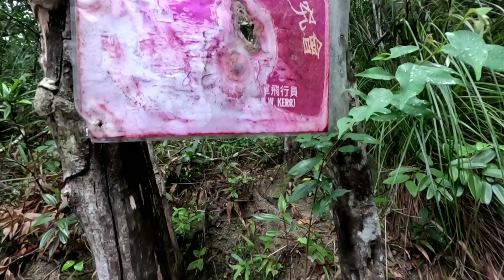灰窰-克爾中尉石室 | 逃避日軍追捕 | 躲藏石室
炭窰-克爾中尉石室

書籍: 克爾日記

以下資料來源: 網上
抗戰勝利前夕，東江縱隊拯救過不少盟軍飛行員，美軍空軍中尉唐納德·克爾便是其中一位。原本讀中醫藥出身、從事中醫藥教育的尹素明，作為東江縱隊戰士的後代，她未想過會與父輩的歷史結緣，直至她遇到克爾的後人，克爾的兒子來華尋覓當年父親的救命恩人。

1944年2月，克爾中尉在執行任務期間，他的戰機在香港被日軍擊落，他亦不幸中彈受傷，跳傘逃生。落地後被東江縱隊的小交通員李石所救。東江縱隊港九大隊在敵人嚴密包圍中，帶克爾東躲西藏，歷盡艱險，最終克爾安全返回美軍在廣西桂林的基地。

克爾後人來華尋恩人。

2008年，克爾的兒子受父母所託，來中國尋找父親的救命恩人，東江縱隊游擊隊戰士。他們輾轉找到香港東江縱隊歷史研究會，恰好尹素明和一些研究會成員認識克爾後人想找的老戰士，尹素明和研究會成員便穿針引線，帶克爾後人當面向老戰士或他們的後代當面道謝，並根據克爾當年留下的日記，按圖索驥重走克爾當年的逃生路線。

尹素明憶述，當年克爾後人來華尋恩一事轟動全城，其中一名外國記者揶揄道：「我們西方人，好注重感恩，而你們中國人，卻好容易忘記自己國家的歷史。」這番話激起了尹素明研究歷史的鬥志，她下定決心，好好總結父輩歷史，尤其是香港抗日的歷史。她說：「很少有人知道香港曾經有這麼艱苦的抗戰，作為戰士後代不去總結，還有誰去做？」

她用六年時間，與東江縱隊歷史研究會的成員尋找歷史足印。

2015年這本東江縱隊營救美軍飛行員的實錄《克爾日記》終於出版。